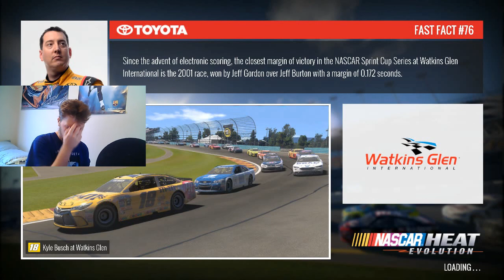NHE Career Season 2 | Part 16 | POC OH YES